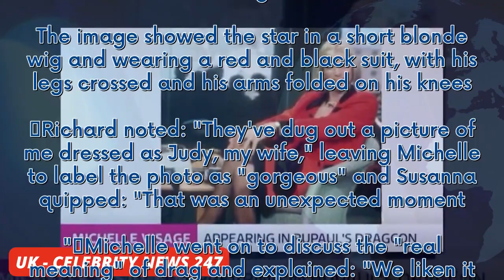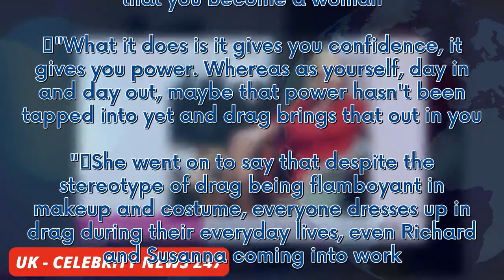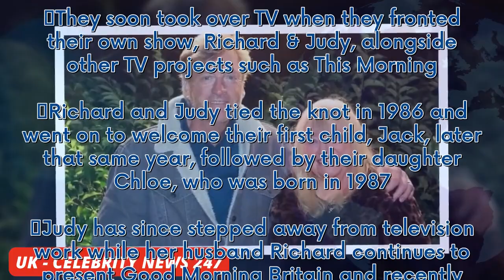Richard Madeley shares throwback image of star dressed as wife Judy Finnigan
Good Morning Britain fans were left stunned when Richard Madeley exposed an image of himself dressed as his wife Judy Finnigan. Richard and co-star Susanna Reid were joined by RuPaul's Drag Race judge Michelle Visage to discuss RuPaul's Dragcon and how she feels dressing up. In a stunning moment, Richard seemed to have dug into his archives and pulled out an image of himself dressed as his wife Judy Finnigan. The image showed the star in a short blonde wig and wearing a red and black suit, with...